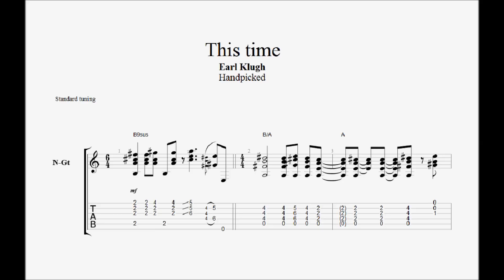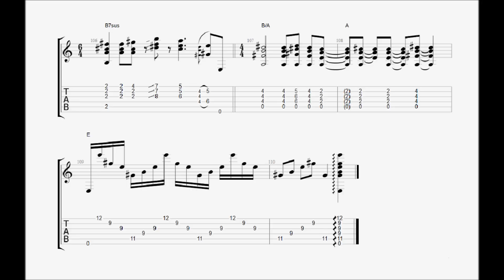This Time - Earl Klugh (Transcription)